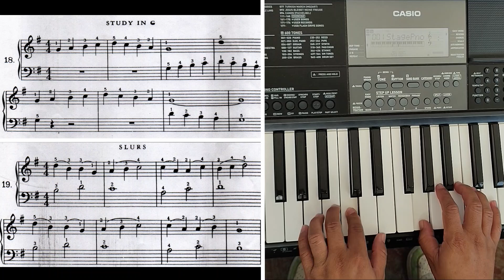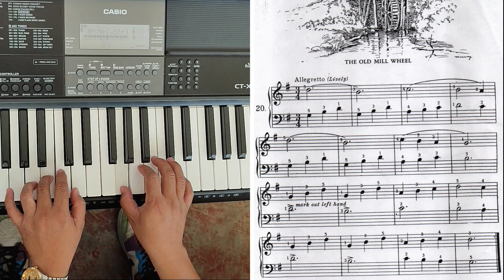Piano Lesson 2